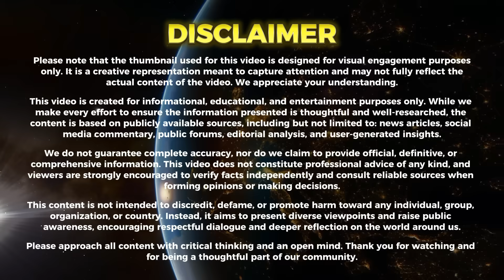Footage Of Animals Fleeing Yellowstone Reveals The Aftermath Nobody Expected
This video takes an educational look at Footage of Animals Fleeing Yellowstone Reveals the Aftermath Nobody Expected, focusing on why recent wildlife movements inside Yellowstone National Park have drawn global attention. Recent footage does not show chaos or panic, but a quiet absence as bison, elk, and other species gradually leave familiar valleys. Footage of Animals Fleeing Yellowstone Reveals the Aftermath Nobody Expected explains how animal behavior can act as an early environmental signal, often responding to subtle changes in ground movement, geothermal activity, and ecosystem stress long before humans notice clear warning signs.

Rather than jumping to extreme conclusions, Footage of Animals Fleeing Yellowstone Reveals the Aftermath Nobody Expected connects wildlife behavior with scientific observations such as ground uplift, earthquake swarms, and hydrothermal activity. The video helps viewers understand what scientists consider normal for Yellowstone, and where uncertainty begins when multiple signals overlap. By breaking down complex geology and ecology in simple terms, it encourages critical thinking about how natural systems communicate change through patterns, not single dramatic events.

Ultimately, this video invites discussion about preparedness instead of fear. Footage of Animals Fleeing Yellowstone Reveals the Aftermath Nobody Expected highlights why long-term monitoring, responsible tourism, and clear public communication matter when living near powerful natural systems. The goal is not to predict disaster, but to learn how early awareness, respect for wildlife signals, and thoughtful planning can reduce risk and help communities respond wisely to whatever changes may come next.